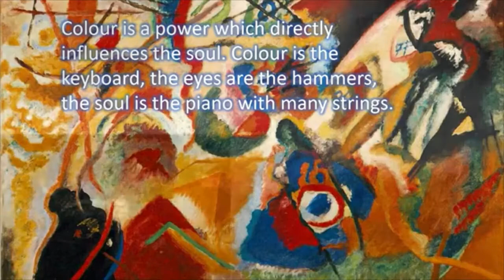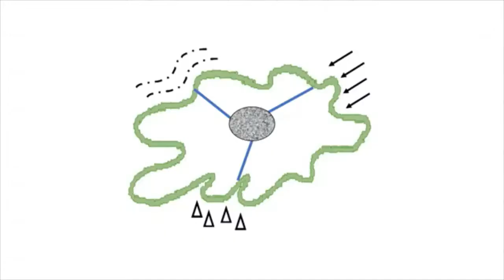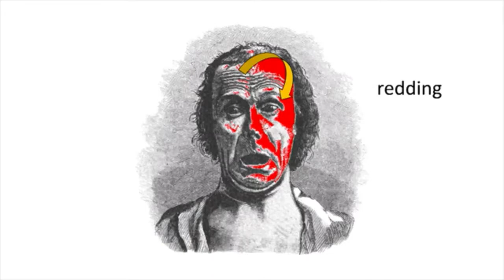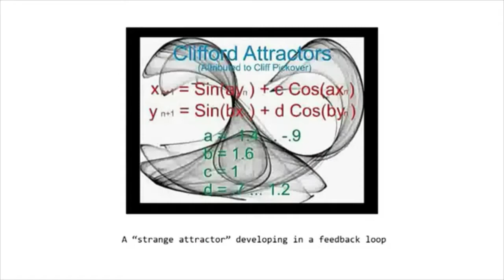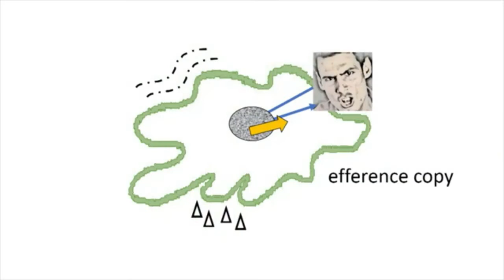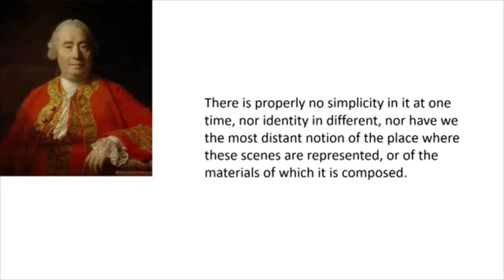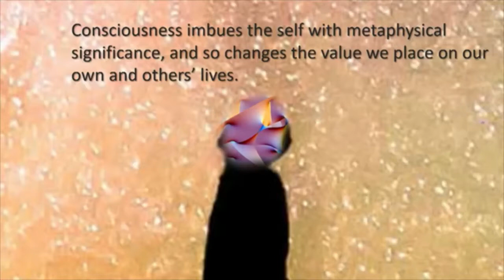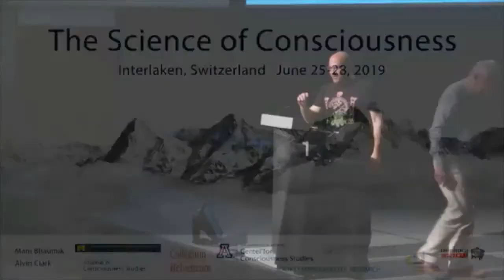The Limits of Sentience.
What is sentience? Why did it evolve? Who else in the world is sentient,  besides human beings?

Plenary lecture, The Science of Consciousness  conference, Interlaken, June 2019